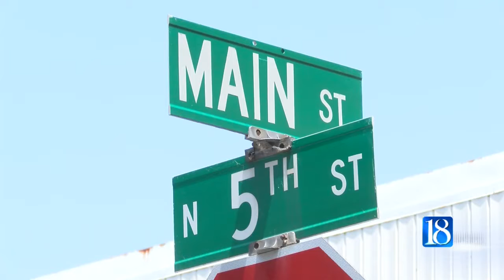Plans to distract people from construction during the Taste of Tippecanoe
Taste of Tippecanoe leaders have plans set in motion to distract people from the construction in Tippecanoe County